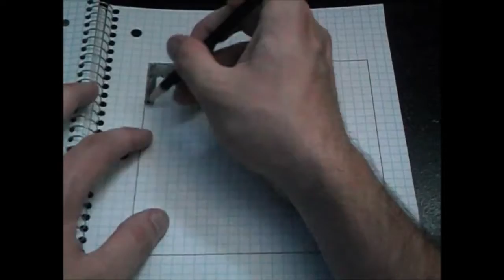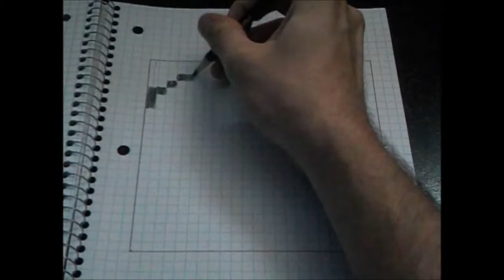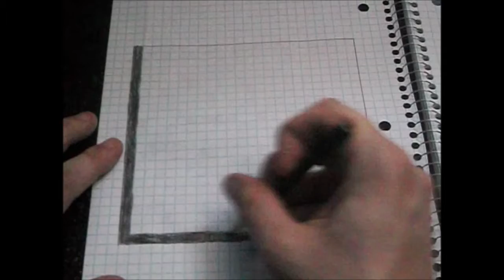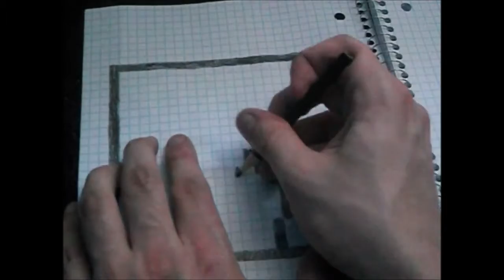Graph Paper Speed-Draw SNES Yoshi's Island Level Icons Part 3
Part 3 of the Yoshi's Island level icon graph paper pixel art series.

List of contents:
0:00: Level 1-7 | 4:00: Level 1-8 | 7:29: Level 2-1